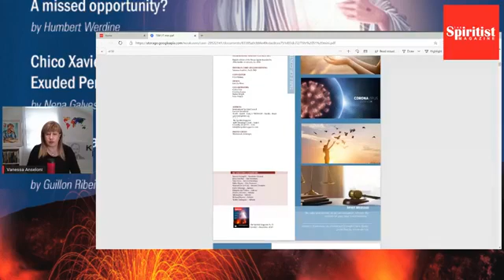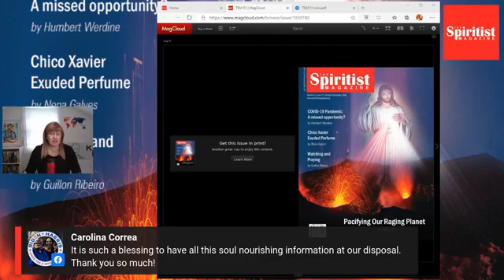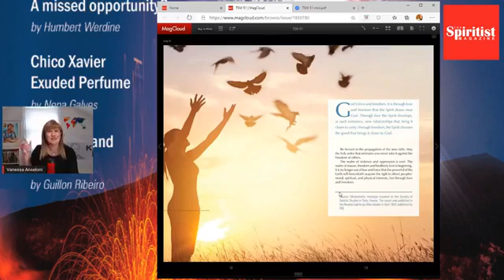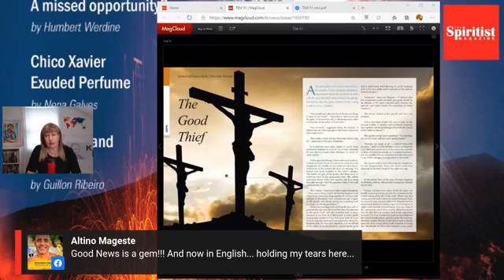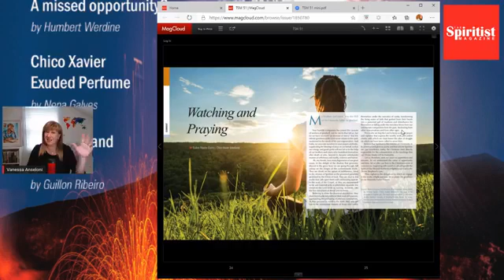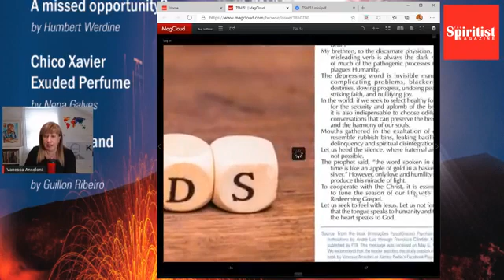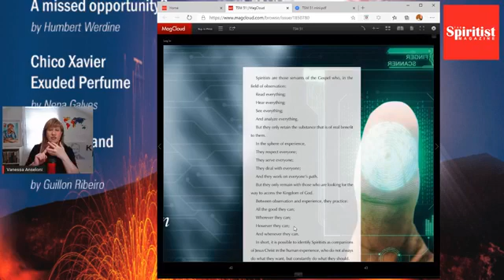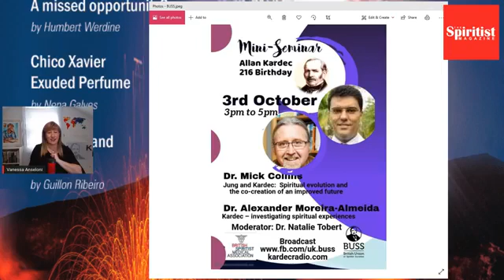The Spiritist Magazine - Pacifying Our Raging Planet